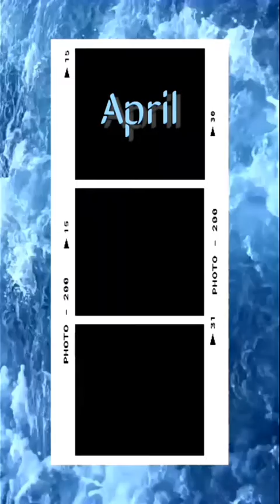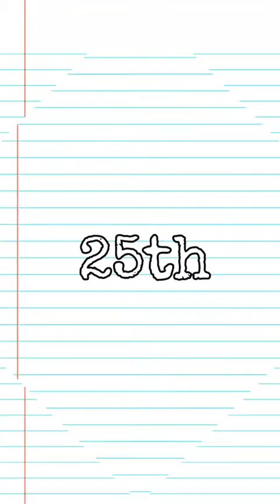April 2020 ~ Graphtography ~ Dr. Donna Thomas-Rodgers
This video was created using KineMaster, Snapchat Lenses, Instagram Lenses, Quik, & BandLab.

Graphtography is graphic designs in video format. In this playlist you will discover a myriad of design concepts to innovate, disrupt, and dent make in graphic design. Be inspired, be empowered, and be a risk taker.

Created by: Dr. Donna Thomas–Rodgers

Flumsitions: Power Starters Production

Production: Power Starters Production

Editing: Power Starters Production

Graphics: Dr. Donna Thomas-Rodgers

Music Produced By: Detroit Red

Genre: Red Symphony